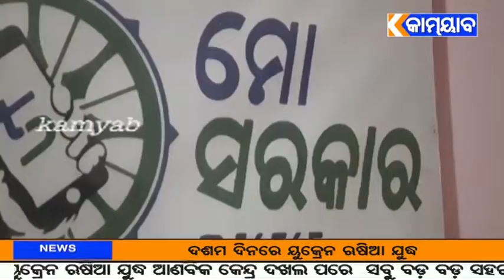kamyab TV କଟକ # ନ୍ୟାୟ ପାଇବା ପାଇଁ ଡିଜିପିଙ୍କ ଦ୍ୱାରସ୍ଥ ହେଲେ ବାପା ମା